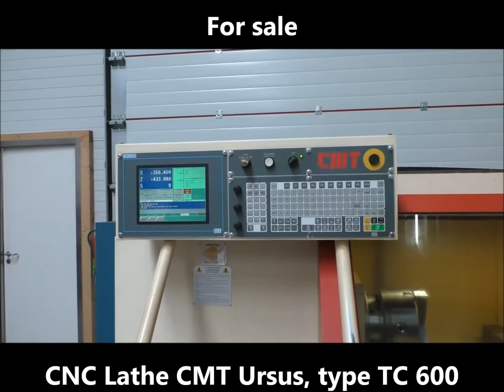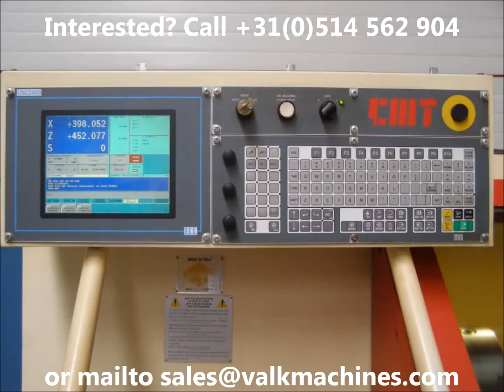For sale: CMT Ursus, type: TC 600 x 1 500 mm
Te koop: CMT Ursus, type: TC 600 x 1 500 mm
Ageboten: CMT Ursus, Typ: TC 600 x 1 500 mm